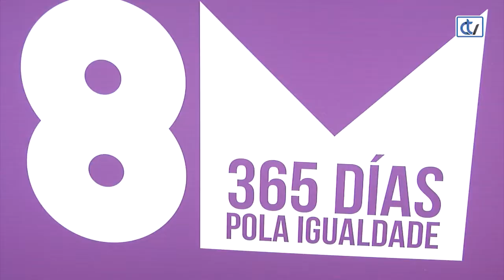Acto institucional da Xunta polo 8M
A secretaria xeral de Igualdade, Susana López Abella, foi a encargada de ler o manifesto institucional da Xunta, en presenza do presidente e conselleiros, por mor do 8 de Marzo, Día Internacional da Muller.